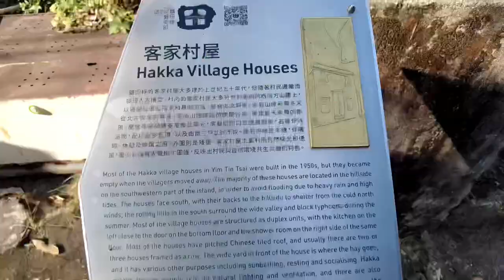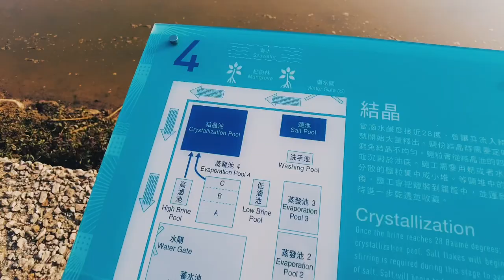Yim Tim Tsai Village - Mini Casual Vlog!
Just a quick little vlog (no commentary) to get back into things!

This was at Yim Tim Tsai Village, a small island off the coast of Sai Kung, Hong Kong, famous for its Hakka culture and salt fields.

Filmed on the DJI Mini 2, edited on LumaFusion on the iPad Pro.